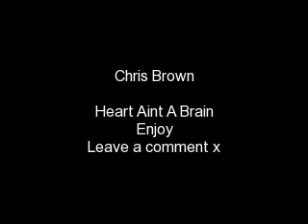Chris Brown Heart aint a brain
I have put a phew pictures together of chris brown and added the song heart aint a brain enjoy x